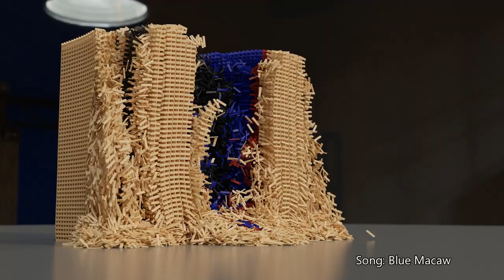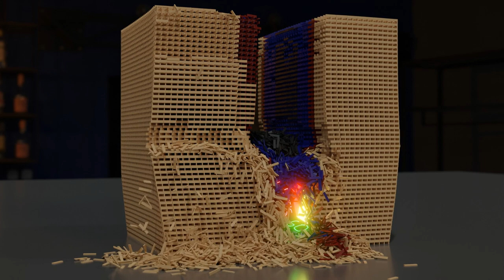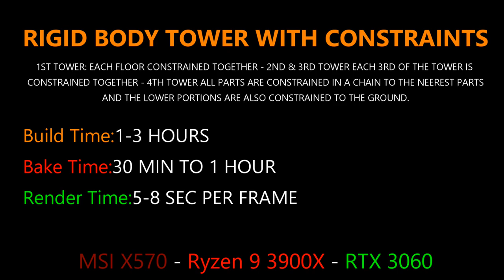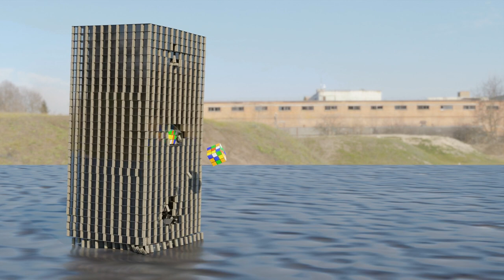Keva Plank Tower With 61K Pieces - Blender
In this video I destroy a rigid body keva plank tower made with 61,000 planks.

My Hardware:
Desktop 1
Motherboard: Asus X570 TUF
CPU: Ryzen 9 3900X
GPU: RTX 3070
RAM: 64GB 3600Mhz G Skill Ripjaws 4 X 16GB
STORAGE: 500GB NVME (Western Digital Black)
                    1TB Samsung Evo NVME
COOLING: Coolermaster Hyper 212

Desktop 2
Motherboard: MSI X470
CPU: Ryzen 5 3600
GPU: 2X Nvidia RTX 2060 Super
RAM: 32GB 2133Mhz G Skill Ripjaws 4 X 8GB
STORAGE: 250GB SSD Western Digital Blue
COOLING: Stock AMD Cooler
POWER SUPPLY: EVGA 500 Bronze